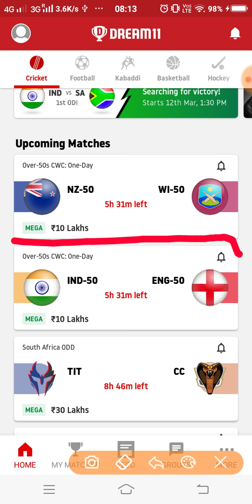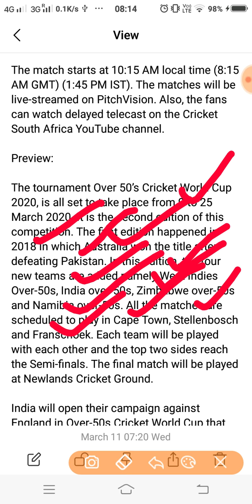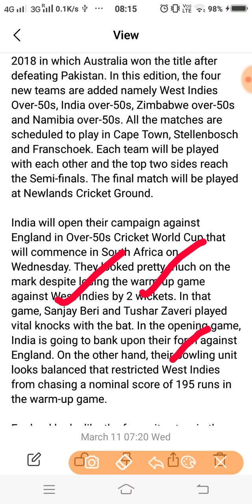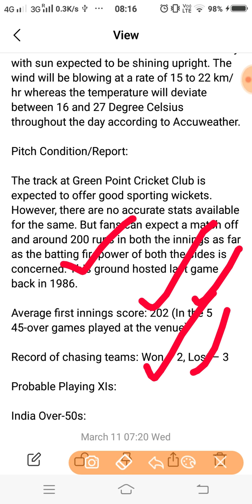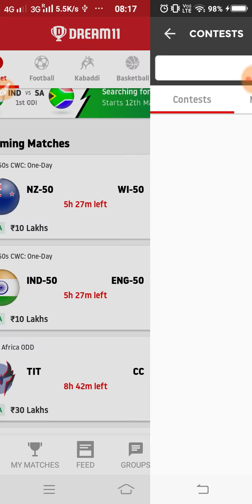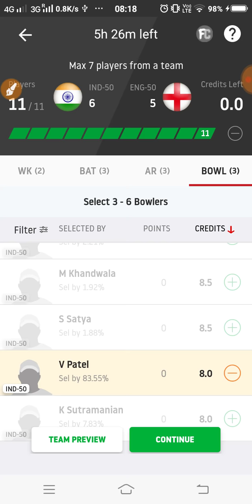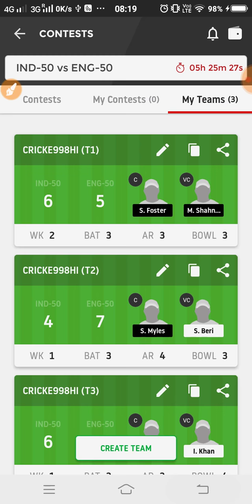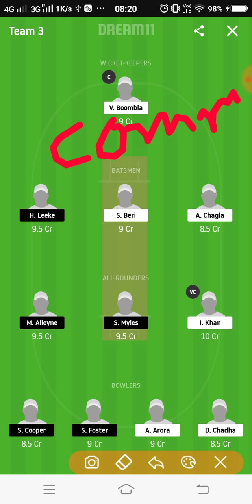IND-50 vs ENG-50 Dream11 Team Prediction | 5th Match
This video shows the dream11 team for India vs England match. Prediction, analysis, pitch report, stats, squad and possible playing 11 of  India vs England dream11 team.